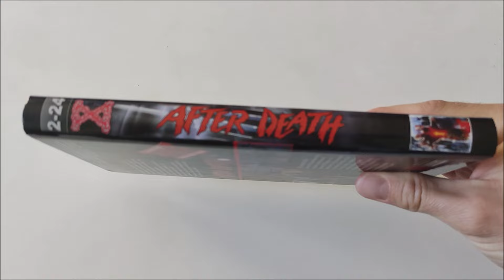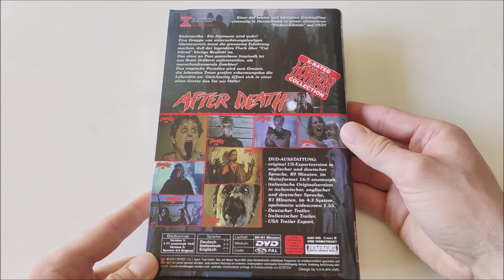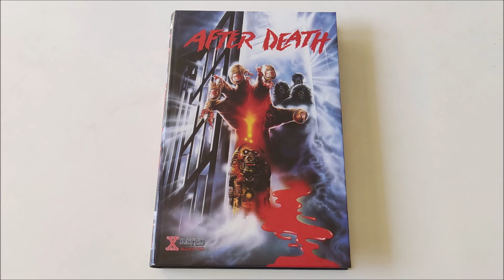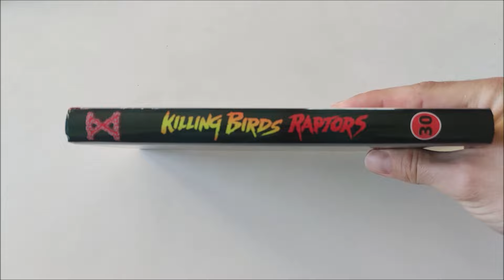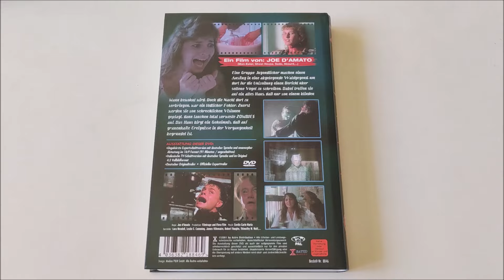ZOMBIE IV & V erstmals auf Bluray in DE | Review/Kritik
Hallo Film Freunde,
es gab eine neue Ankündigungen zu zwei Filmen, die in Deutschland bisher nur auf DVD erschienen sind. Dabei handelt es sich um "After Death" welcher mit dem Alternativtitel Zombie IV vermarket wurde und um den Film "Killing Birds" welcher den Alternativtitel Zombie V erhielt. Eyk Media bringt uns diese beiden Filme zum ersten mal in HD nach Deutschland und da ich bereits die Filme auf DVD in der Sammlung hab, passt es jetzt perfekt für eine kleine Review. Viel Spaß beim anschauen.
Euer FILME4LIFE